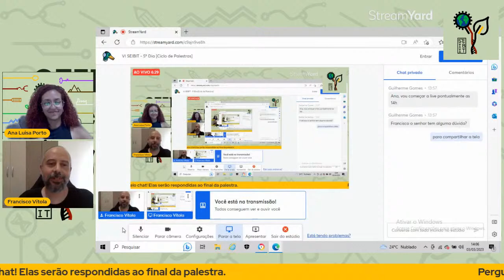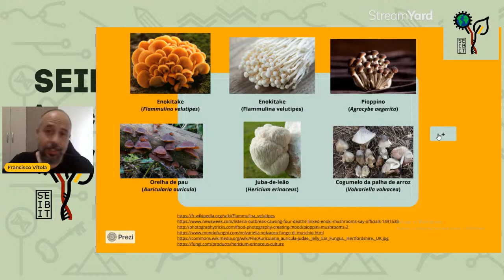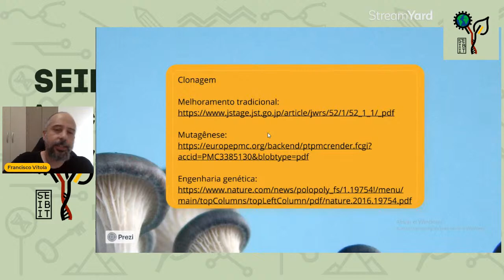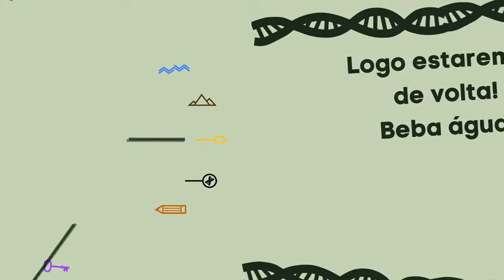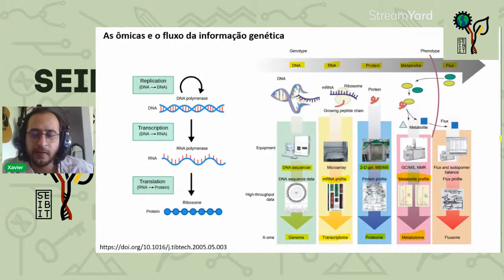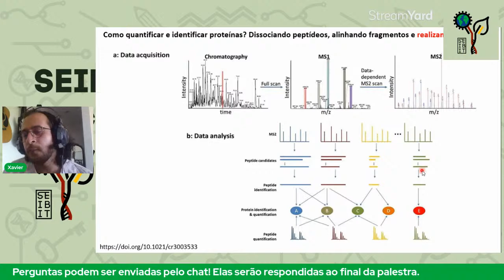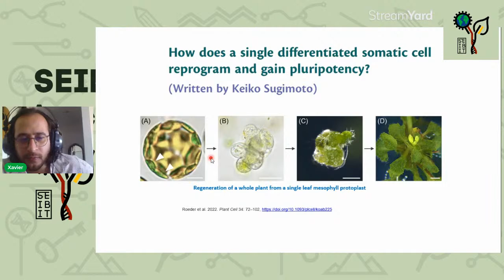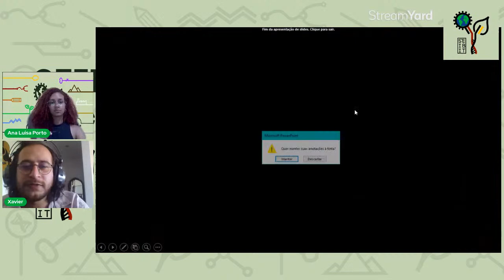VI SEIBIT - 5º Dia [Ciclo de Palestras]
Semana de Integração à Biotecnologia - SEIBIT é um evento anual organizado por estudantes de Biotecnologia da Universidade de Brasília (UnB), este ano totalmente online. Apresentamos diversas áreas da Biotecnologia a partir de palestras e minicursos!

⚠️ FORMULÁRIOS DE PRESENÇA: ⚠️
- As palavras-chave serão disponibilizadas durante as palestras.

2ª Palestra -  Proteômica aplicada ao estudo da morfogênese vegetal in vitro